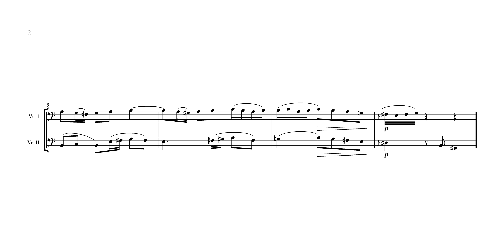Bach, J.S. - Sarabande (BWV 810) Arranged for Cello Duo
An intermediate baroque duo for two celli. Ideal for intermediate students, adult amateurs and professionals. This piece is mostly in first position, but there are some rhythmic challenges, and some simple turns.